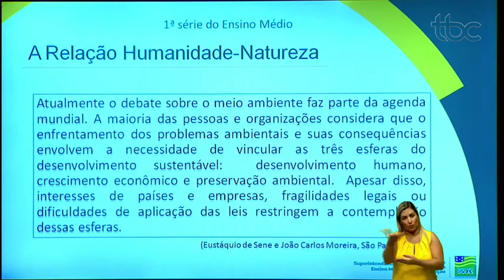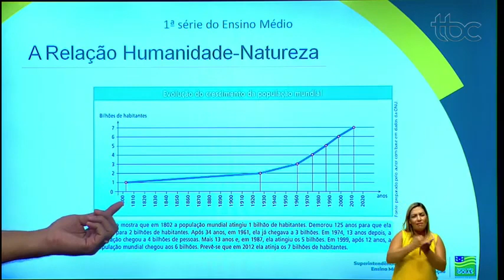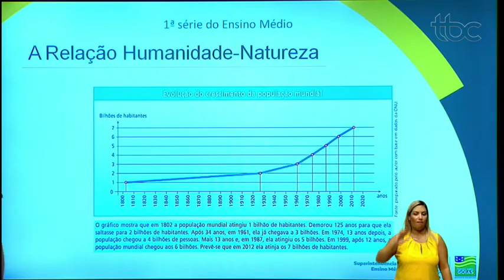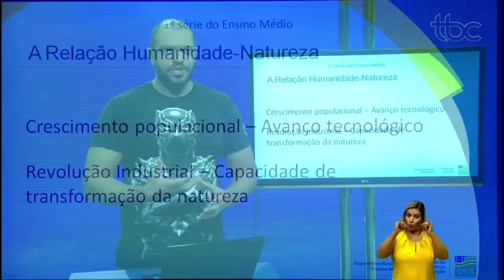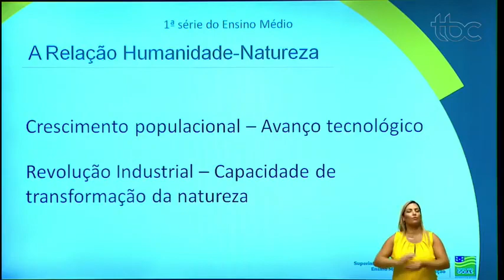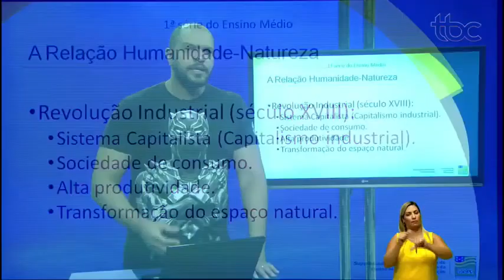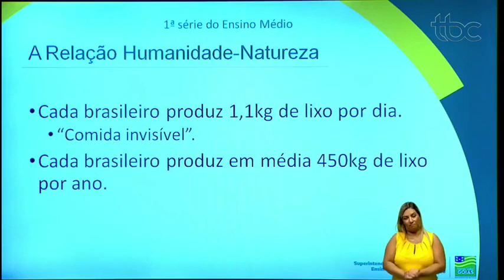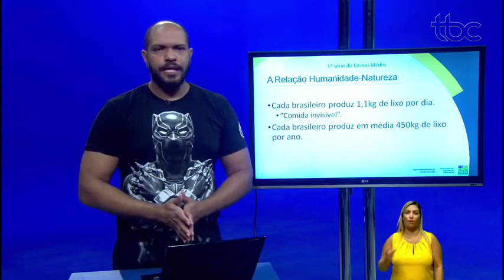RELAÇÃO HUMANIDADE - NATUREZA | GEOGRAFIA | 1ª Série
Siga-nos!